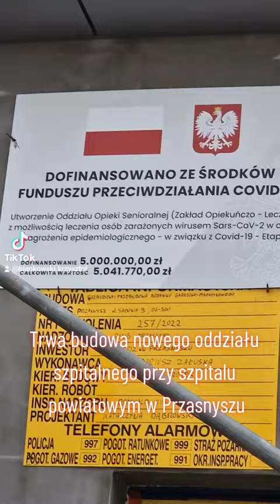Trwa budowa nowego oddziału przy szpitalu powiatowym w Przasnyszu